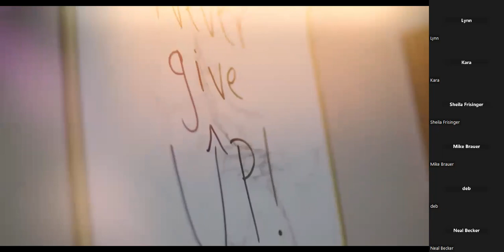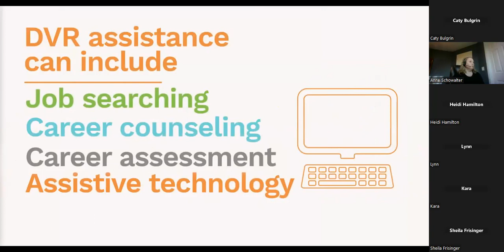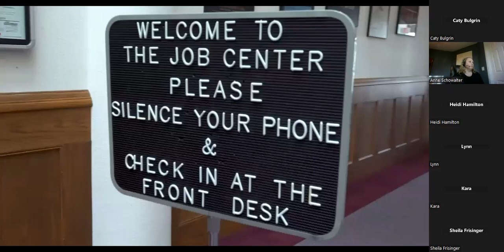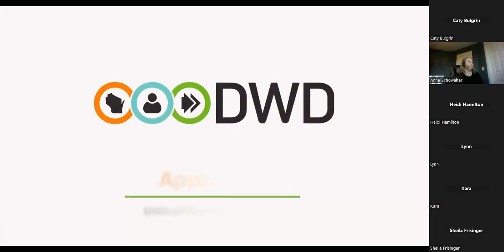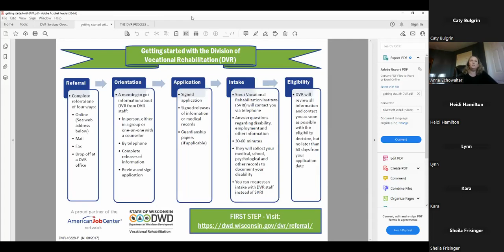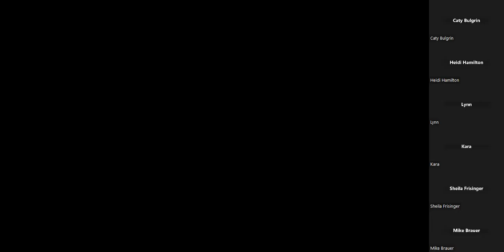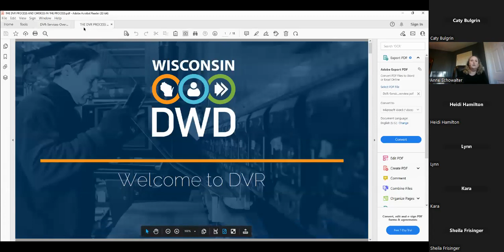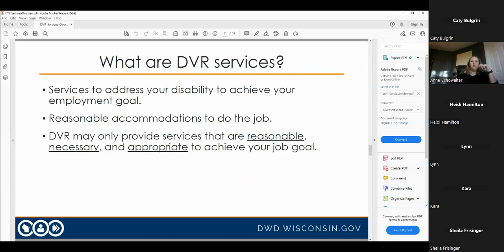Understanding the Division of Vocational Rehabilitation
About the Presenter:

Anne Schowalter, MS, CRC, LPC is a Vocational Rehabilitation Counselor for the Division of Vocational Rehabilitation. She graduated with BA in Psychology and Sociology from UW-Madison in 1999 and obtained her MS degree in Rehabilitation Counseling at UW-Milwaukee in 2003. She has worked for the DVR for 19 years. Anne is a Licensed Professional Counselor and Certified Rehabilitation Counselor.

Webinar Description:

The Division of Vocational Rehabilitation (DVR) is a federal/state program designed to obtain, maintain, and advance employment for people with disabilities by working with DVR consumers, employers, and other partners. The DVR's mission is to obtain, maintain and improve employment for people with disabilities by working with VR consumers, employers and other partners.